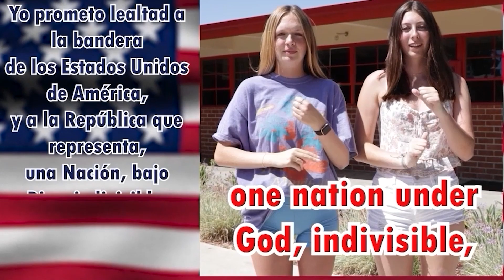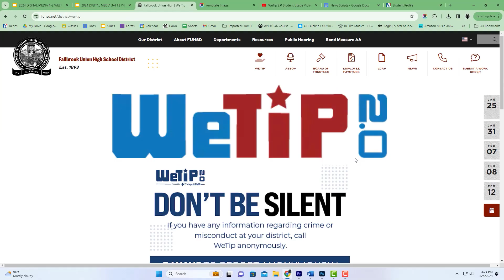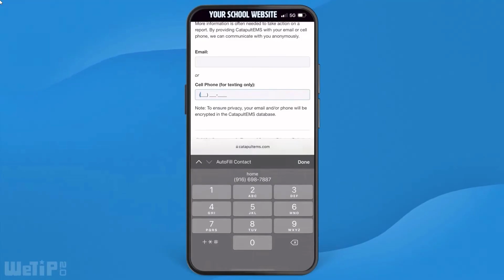02 01 2024 FUHS NEWS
Fallbrook Morning
NEWS

Music Curation
George Herring

Interstitials
Emily Anaya
Jacqueline Albino

Good Mornings
Jayden Herrera
Janice Garcia
Denise Garcia
Vincent Collier

Backgrounds
Shailyn Cope

Pledge
Jesus Perez Sanchez
Miguel Salgado
Sophia Pizzo
Harley Benitez

News
Gia Vitale
Katrina Ng
Andrea Vargas Beltran

Pep Rally
Gunnar Payne
Atticus Glain

GO WARRIORS!!!